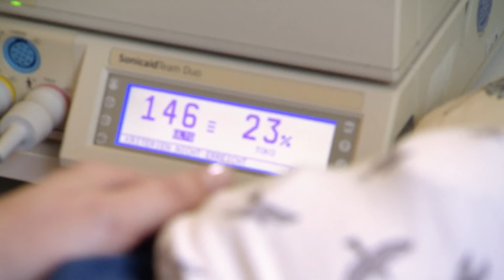Schwere Geburt - Über 11 Stunden! | Die Babystation | RTLZWEI Dokus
Die angehende Wachpolizistin Johanna (23) und der Gebäudereiniger René (29) möchten, dass ihr erstes gemeinsames Kind im Klinikum St. Barbara und St. Elisabeth in Halle auf die Welt kommt. Kurz vor dem errechneten Geburtstermin gibt es jedoch Probleme. Einen Kaiserschnitt möchte Johanna trotz allem vermeiden.